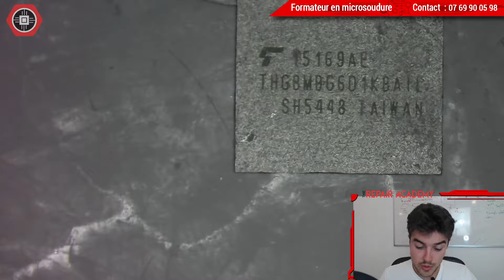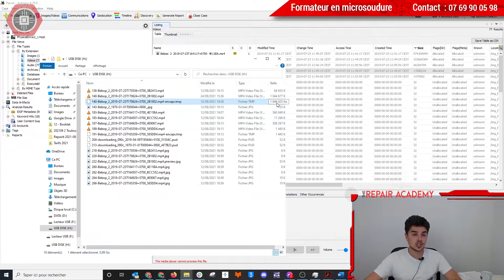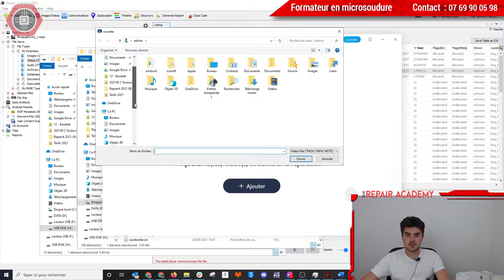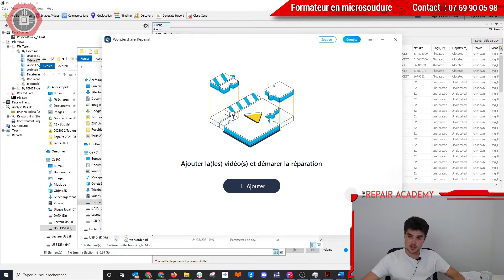💦🚁DRONE PARROT BEBOP 2 CRASH AU FOND D'UN LAC ! - Récupération de données Chip-off via lecteur EMMC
Je vous explique tout sur la démarche que j'ai effectué pour récupérer les données sur ce Drone Parrot: il contenait les vidéos d'un voyage de Lune de Miel ! 👰🥰

Le client était très content de récupérer ces souvenirs importants 😎

Et moi, j'étais super content d'avoir relevé le défi, je m'y suis intéressé début 2021... J'ai mis du temps à trouver !

Et vous, ça vous est déjà arriver de perdre les données d'un drone ?

Nous contacter sur Twitter: @TheRepAcademy
Nous contacter sur Instagram: @therepairacademy_

Le groupe Facebook réservé aux réparateurs intéressés ou pratiquants la micro soudure